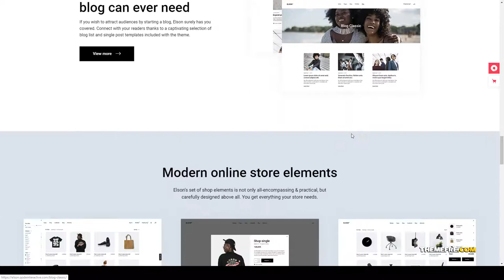Elson - Modern Shop Theme shoe store 15 Erika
Compatible With WooCommerce 3.9.x, WooCommerce 3.8.x, WPBakery Page Builder 5.7.x, WPML

 Columns 4+

 Layout Responsive

 Tags clothing, ecommerce, ecommerce theme, fashion, fashion store, furniture, furniture store, shoe store, shop, shop theme, store, street fashion, urban clothing, woocommerce, woocommerce theme